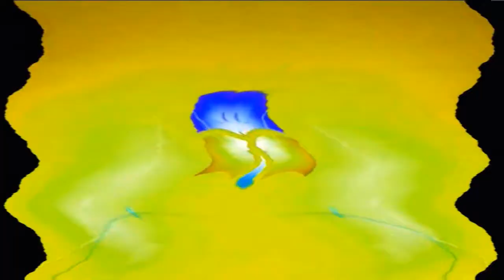Windows 7 Startup Logon NOW MY VIDEO Effects in U Major^3